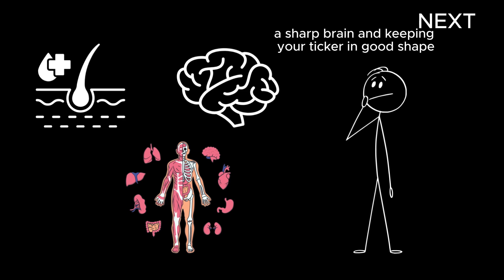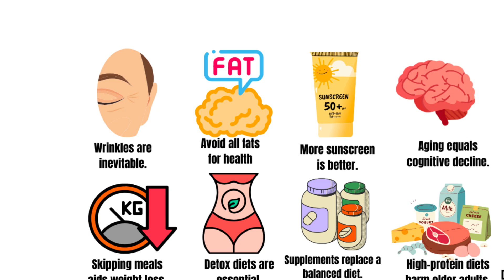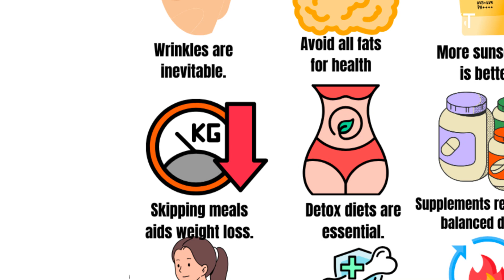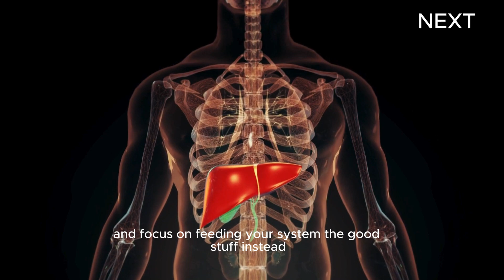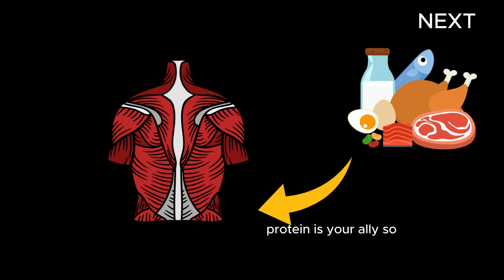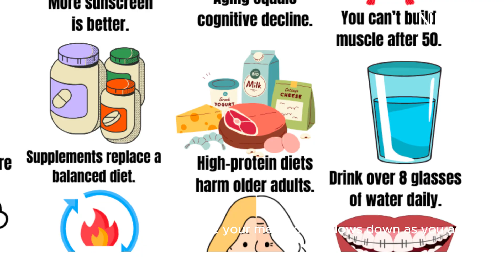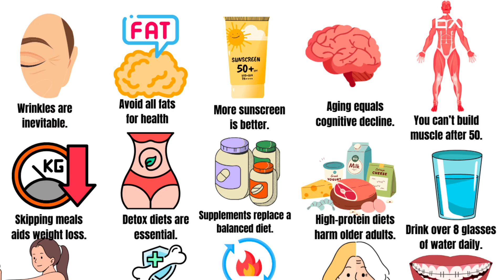Every Anti-Aging Myth EXPLAINED in 6 Minutes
If you’re over 50 and looking to navigate the world of aging with confidence and clarity, you’re in the right place! In today’s video, we’re diving deep into the **myths surrounding anti-aging** that have been perpetuated over the years. Are you curious about the truth behind common misconceptions about aging? You’re not alone!

In just 7 minutes, we’ll uncover the myths that could be impacting how you perceive aging and your overall health. From skincare secrets to lifestyle choices, we’re here to equip you with the knowledge you need to embrace aging gracefully and confidently.

- The **most common myths** about anti-aging that many believe
- The **science behind aging** and what really works for your skin and health
- **Expert-backed tips** for healthier aging based on facts, not fiction
- How to **separate fact from fiction** in the vast world of anti-aging products and treatments

✨ Why This Matters:
Understanding the truth about aging is essential for maintaining both your physical and mental well-being. By debunking these myths, we empower ourselves to make informed choices that promote a healthier and more fulfilling life as we age.

Let’s bust them together and support each other in our health journeys!

💬 Join the Conversation:
Have questions or topics you’d like us to cover? We love hearing from you and want to create content that matters to you.

✨Remember: Aging is a privilege, and it’s time to embrace it with knowledge and positivity. Let’s embark on this journey together!

This description not only provides valuable information but also encourages engagement and uses SEO keywords related to anti-aging, health for those over 50, and myth-busting. Feel free to customize it further!Welcome to Healthy Over 50, your one-stop Health Channel for all things health and wellness, specifically tailored for those in their golden years. Here, we believe that age is nothing but a number and that a vibrant, healthy, and fulfilled life is attainable at any stage.
As our community of viewers, you'll find expert-backed advice on natural remedies, nutrition, fitness, and lifestyle changes that can improve your overall well-being. Our mission is to provide you with a wealth of knowledge on topics such as boosting immunity, managing chronic conditions, and promoting a holistic approach to health.

Healthy Aging
Over 50 Wellness
Active Lifestyle After 50
Nutrition for Seniors
Senior Fitness
Healthy Living for Older Adults
Anti-Aging Tips
Men's Health Over 50
Women's Health Over 50
Boosting Immunity Over 50
Joint Health for Seniors
Healthy Skin Over 50
Natural Remedies for Aging
Heart Health After 50
Mental Well-being Over 50
Longevity Tips
Healthy Diet for Seniors
Brain Health for Older Adults
Bone Health Over 50
Vibrant Living After 50

Healthy Habits for Seniors
Maintaining Mobility After 50
Healthy Weight Management Over 50
Energy Boosting Tips for Seniors
Stress Management for Older Adults
Senior Sleep Health
Digestive Health After 50
Holistic Health for Seniors
Healthy Hormone Balance Over 50
Senior Eye Health
Healthy Blood Pressure Over 50
Senior Nutrition Supplements
Healthy Bones and Joints After 50
Managing Chronic Conditions in Seniors
Staying Active in Your 50s and Beyond
Healthy Immune System for Older Adults
Senior Mental Health Support
Healthy Lungs Over 50
Preventing Age-Related Diseases
Maintaining Flexibility After 50

Healthy Eating for Seniors
Age-Related Wellness Tips
Healthy Living Strategies for Older Adults
Balanced Diet Over 50
Senior Cardiovascular Health
Healthy Muscles After 50
Improving Bone Density Over 50
Healthy Vision in Seniors
Senior Mobility Exercises
Healthy Aging Practices
Preventive Health Care for Seniors
Post-Menopausal Health Tips
Healthy Hair and Skin Over 50
Menopause and Health
Prostate Health Over 50
Senior Cognitive Health
Healthy Eating Habits for Aging
Managing Blood Sugar Over 50
Healthy Cholesterol Levels for Seniors
Senior Care Tips
Senior Wellness Programs
Healthy Hobbies After 50
Healthy Weight Loss for Seniors
Staying Fit in Your 50s
Healthy Aging Secrets
Longevity and Vitality
Healthy Body and Mind Over 50
Thrive After 50
Sustainable Health for Seniors
Aging Gracefully